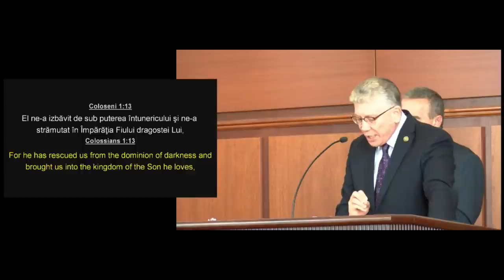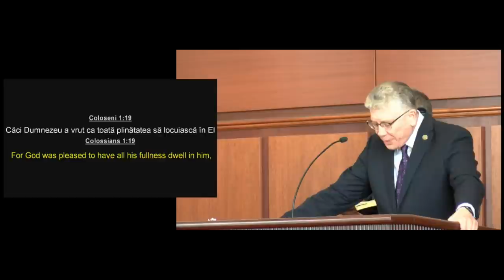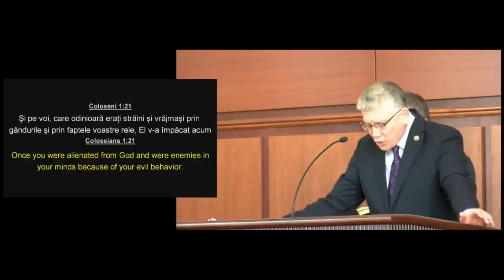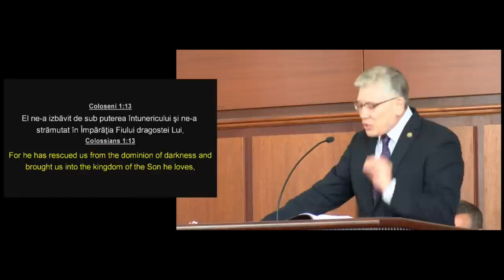Cristi ionescu - Stramutarea din Imparatia intunericului in Imparatia luminii | Coloseni 1:13-23 #11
Distribuie si la alti, nu tine doar pentru tine!

Biblia: Coloseni 1:13-23
13. El ne-a izbavit de sub puterea intunericului si ne-a stramutat in Imparatia Fiului dragostei Lui,
14. in care avem rascumpararea, prin sangele Lui, iertarea pacatelor.
15. El este chipul Dumnezeului celui nevazut, Cel intai nascut din toata zidirea.
16. Pentru ca prin El au fost facute toate lucrurile care sunt in ceruri si pe pamant, cele vazute si cele nevazute: fie scaune de domnii, fie dregatorii, fie domnii, fie stapaniri. Toate au fost facute prin El si pentru El.
17. El este mai inainte de toate lucrurile, si toate se tin prin El.
18. El este Capul trupului, al Bisericii. El este Inceputul, Cel intai nascut dintre cei morti, pentru ca in toate lucrurile sa aiba intaietatea.
19. Caci Dumnezeu a vrut ca toata plinatatea sa locuiasca in El
20. si sa impace totul cu Sine prin El, atat ce este pe pamant, cat si ce este in ceruri, facand pace prin sangele crucii Lui.
21. Si pe voi, care odinioara erati straini si vrajmasi prin gandurile si prin faptele voastre rele, El v-a impacat acum
22. prin trupul Lui de carne, prin moarte, ca sa va faca sa va infatisati inaintea Lui sfinti, fara prihana si fara vina;
23. negresit, daca ramaneti si mai departe intemeiati si neclintiti in credinta, fara sa va abateti de la nadejdea Evangheliei pe care ati auzit-o, care a fost propovaduita oricarei fapturi de sub cer si al carei slujitor am fost facut eu, Pavel.

predici crestine
predici, Cristi ionescu 2020
predici 2020
predici crestine 2020
Vasile Hozan 2020